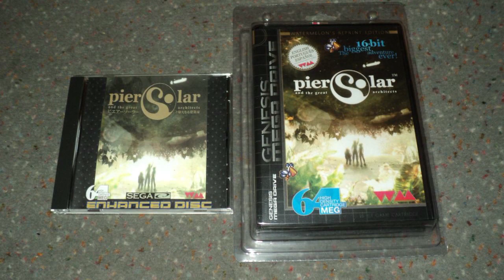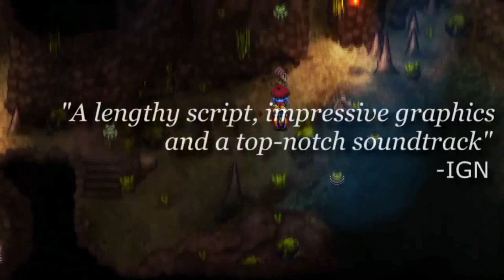GAMES QUE PROVAM QUE O DREAMCAST AINDA VIVE!! O SONHO NÃO ACABOU!!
Nesse vídeo falamos de alguns games que literalmente não deixam o Dreamcast se aposentar; games que insistem em deixar o sonho perdurar e quem sabe se tornar real!!